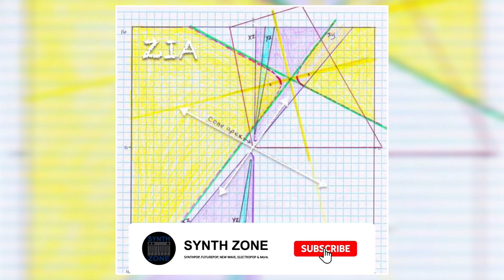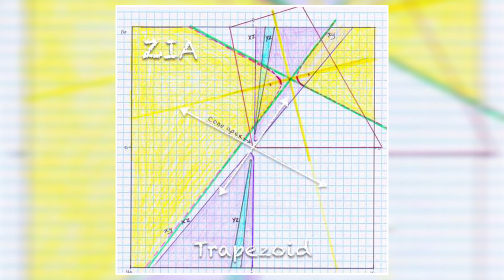ZIA - Mobius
Artist: ZIA
Album: Trapezoid
Country: US
Release: 2019
Style: Industrial, Synthpop, Synthwave
I do NOT own this, i just want more people to find them!